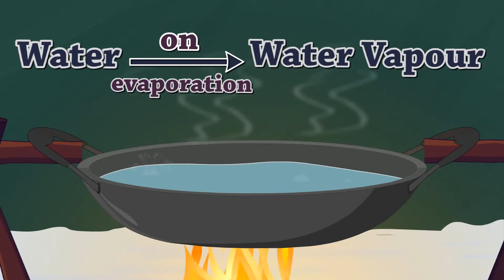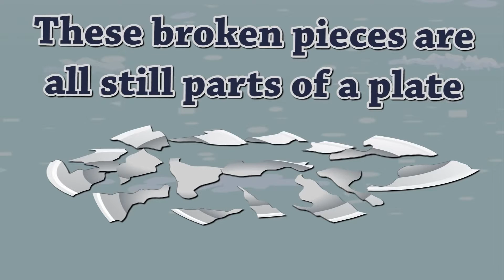Physical and Chemical Changes for Kids1